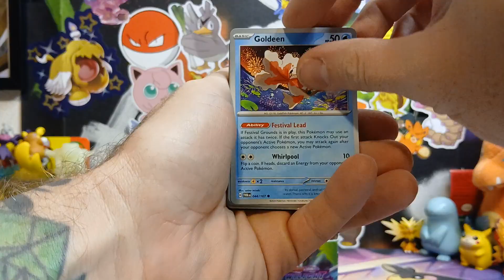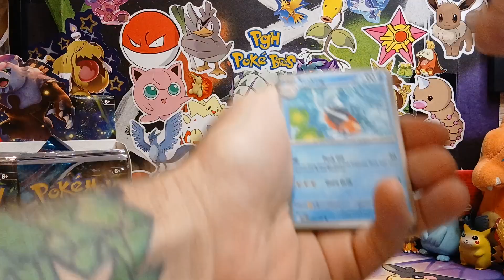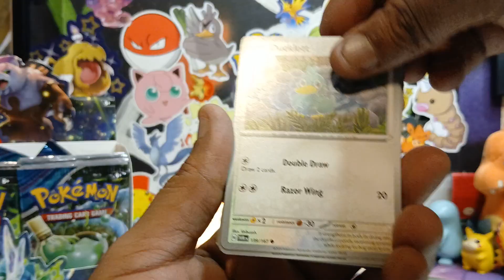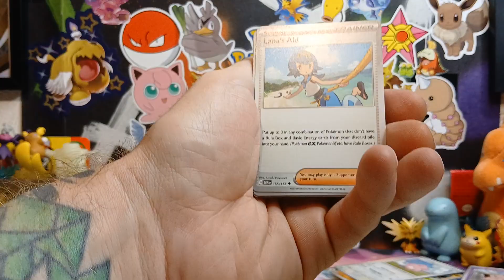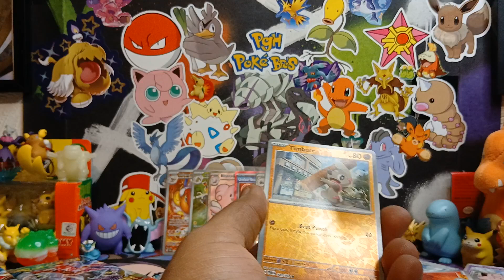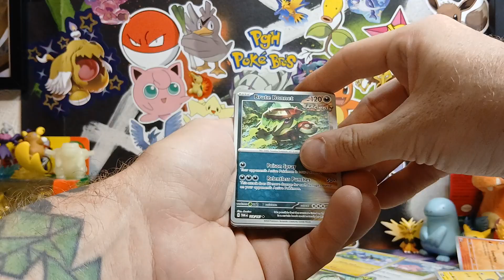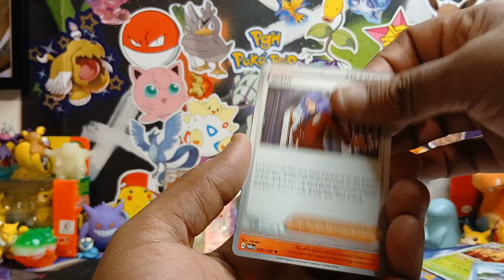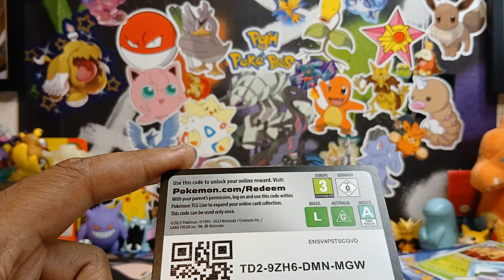Opening a Twilight Masquerade Pokémon Booster Box! Still on the hunt for a S.I.R. Greninja!!